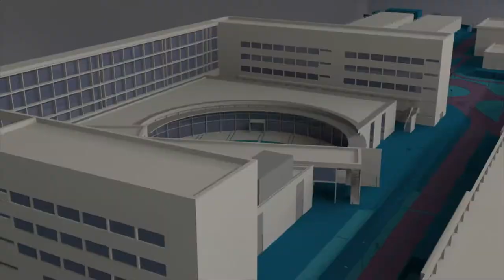Adrián Cortijo, ultraman solidario en el Camino de Santiago - Noticia @UPVTV, 16-04-2019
Deportista y solidario. Ganó el título de ultraman más joven de Europa y este año se ha marcado un nuevo reto. Adrián Cortijo, estudiante del grado en Ingeniería Electrónica Industrial y Automática de la UPV, ha decidido hacer el Camino de Santiago corriendo por una causa solidaria. Ha recaudado cerca de 2000 euros para ADEFHIC, la Asociación de Enfermos y Familiares de Hipertensión Intracraneal Idiopática. Al precio de un euro ha vendido papeletas para la rifa de una tableta.